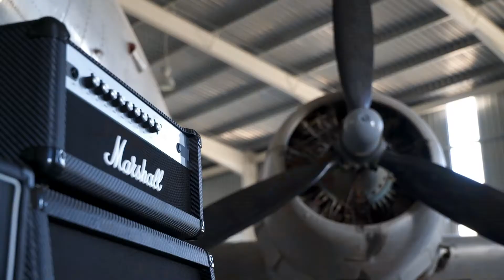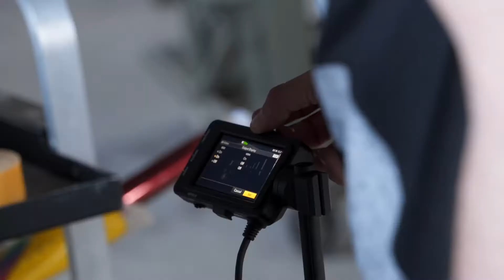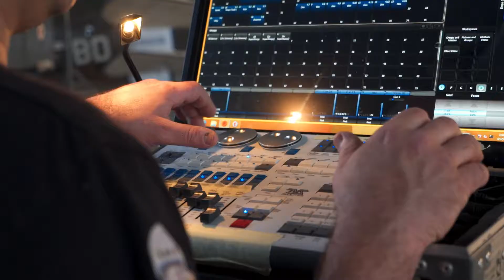Kenneth Calleja - 'This Time' Music Video Behind the Scenes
Here is the 'Behind the Scenes' video with shots taken during the filming of the Music Video for 'This Time'. I would like to thank everyone involved in making this Music Video a success, so thank you all for your hard work and dedication towards a project well done !

THE BAND :
Luca Colombo
Robert Longo
Luke Grech
Shaun Abdilla
Jean-Luc Camilleri

Directed by Jean Pierre Gatt & Matthew Camilleri from Media Factory